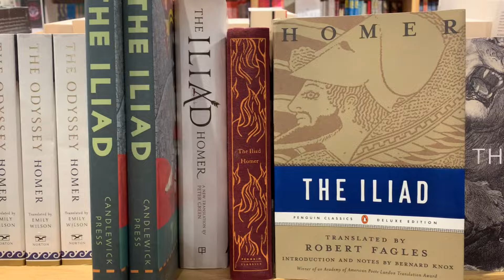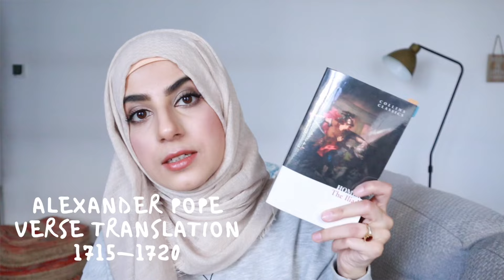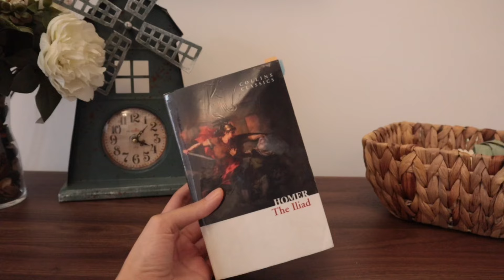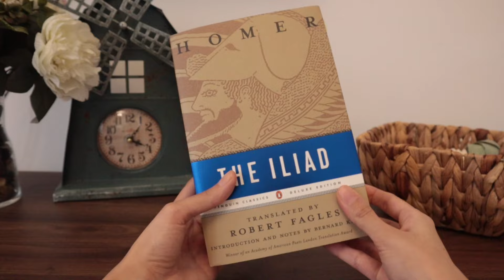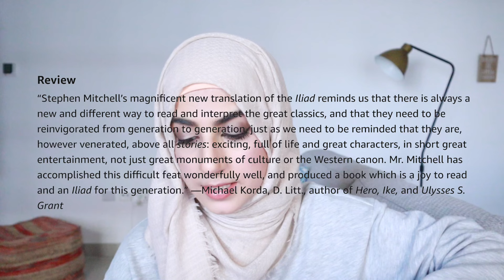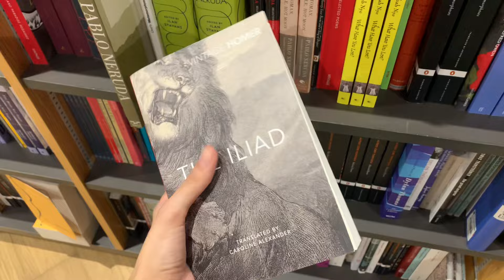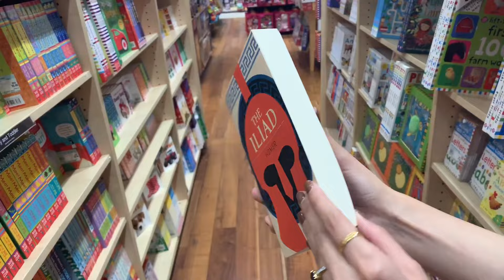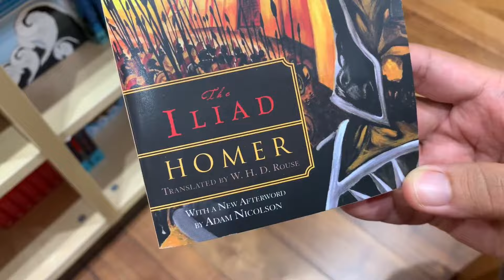Which translation of Homer’s Iliad is the best? Guide to the best & worst editions + recommendations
Translations of Homer's Iliad:
0:00 Introduction + Overview

Verse Translation's of Homers Iliad:

3:02 George Chapman Translation 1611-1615
Available by the WordsworthClassics
3:48 Alexander Pope Translation
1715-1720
Available by CollinsClassics
5:15 Richmond Lattimore translation
1951
Available by UniversityofChicagoPress
5:44 Robert Fitzgerald translation
1974
Available by OxfordUniversityPress and EverymanLibrary edition
6:28 Robert Fagles translation
1990
Available by PenguinPublishers
7:23 Stephen Mitchell translation
2011
Atria Books
8:18 Barry B. Powell translation
2013
Published by Oxford University Press
8:50 Caroline Alexander translation
2015
Published by VintageClassics
9:17 Peter Green translation
2018

10:21 Prose translations Homer's Iliad:

10:25 Samuel Butler translation
1898
Available by BarnesandNobles and ArcturusPublisher's
11:22 Martin Hammond translation
1987
Published by Penguin Publishers
11:49 E. V. Rieu translation
1950
12:30 Anthony Verity translation
2011
13:16 W. H. D. Rouse translation
1938
Available by SignetClassics

I was able to find 4 transactions of The Iliad on projectgutenberg and ibooks for free

1. Translation by AlexanderPope ( The ebook had more notes than the collinsclassics edition ) 1715.
2. Literally translated with notes by Theodore Alois Buckley 1851.
3. Translation by Earl Cowper 1791.
4. Translation by 3 translators: W. Leaf, A. Lang and E. Meyers 1882. (Published by London Macmillan)